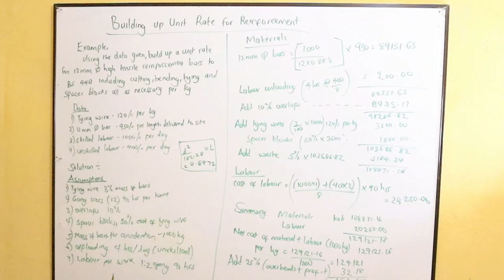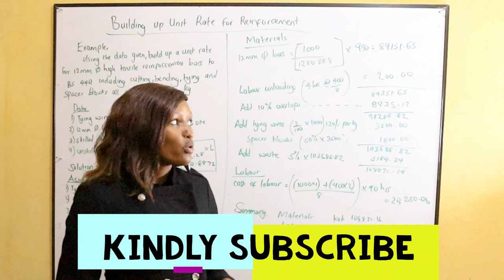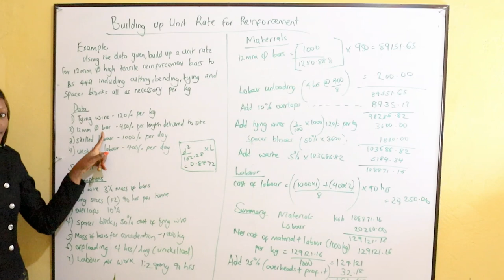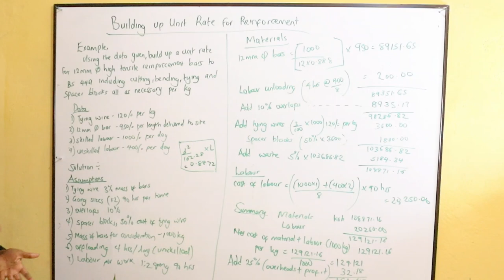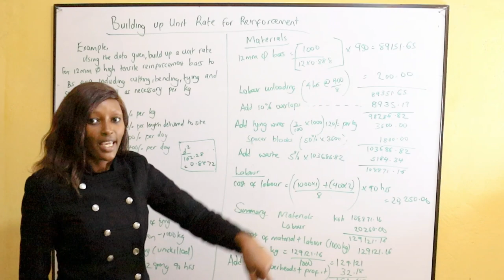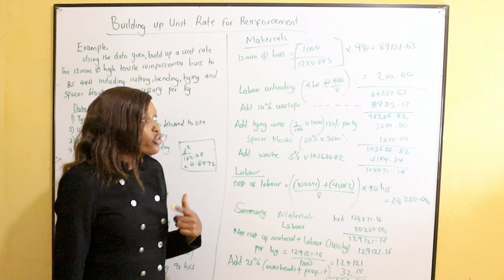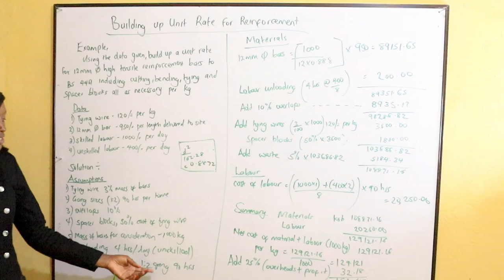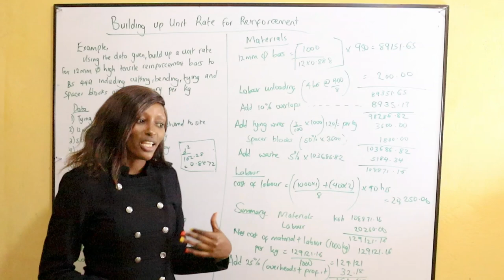UNIT RATE FOR REINFORCEMENT/ESTIMATION AND COSTING BUILDING WORKS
Kindly join our community by subscribing to our channel and clicking on the notification bell  to get notified of our upcoming videos and to benefit from our upcoming offers.Joining our channel with the link above will enable you get certain privileges as listed there in.Here we shall sharpen your skills on estimation and costing building works to be the best quantity surveyor there can ever been.

This video will help you get a clear picture on your mind about what take off  really involves.This is the first step when preparing a bill of quantities.If you like this content please subscribe.

Clear example of substructure take-off
Roles of a quantity surveyor in a construction project
Types of sums found in a bill of quantities
INTRODUCTION TO SUPER-STRUCTURE TAKE OFF
EXAMPLE 1 TAKING OFF SUPERSTRUCTURE WORKS
EXAMPLE 2 TAKING OFF SUPERSTRUCTURE WORKS
TAKING OFF SUBSTRUCTURE WORKS WITH SEMI-CIRCLE
Taking Off Quantities For External Works Using CESMM (Driveways, Parking ,Landscaping $ Fencing )
How To Take -Off Quantities For Gable Roof
Taking Off Quantities for Simple Hipped Roof
HOW TO TAKE OFF STAIRCASE WORKS; FORM-WORK,CONCRETE,REINFORCEMENT,BALUSTRADE $ FINISHES (FULL VIDEO)
How to calculate unit rate for finishes per square meter (terrazo finish)
Taking Off a Square Underground Water Tank (Basement)
Taking –off substructure works with Thicknessing
Taking –off substructure works with columns
Centreline Method -Calculating Centreline - Regular Shapes And With Recess At The Corner(Lecture 1)
CENTER LINE FOR IRREGULAR FLOOR PLANS
Measurement of (Taking Off) Staircase Works Example 2
Taking off Substructure with external cavity wall and internal block wall.